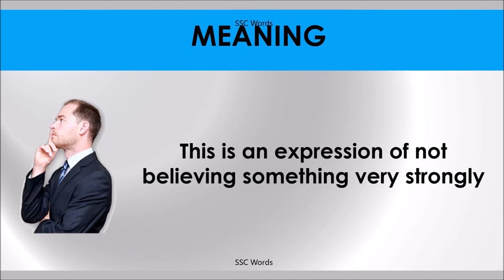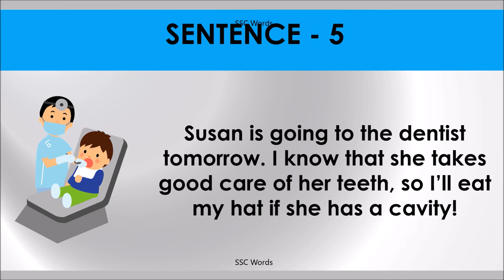I’LL EAT MY HAT Idiom 832 # Meaning and five sentences # SSC Words